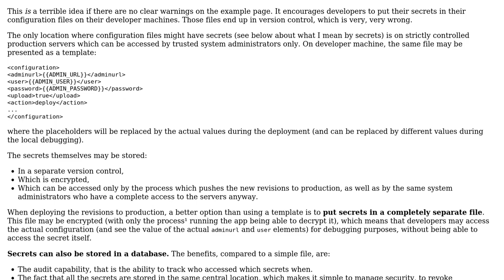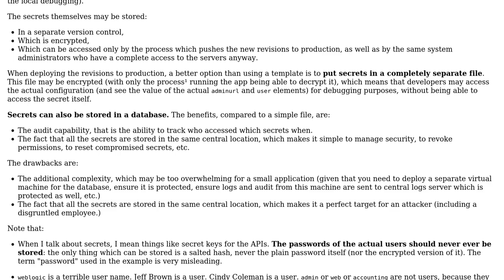What's the best practise for storing web server credentials for your web app deployment?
Software Engineering: What's the best practise for storing web server credentials for your web app deployment?

With thanks & praise to God, and with thanks to the many people who have made this project possible! | Content (except music & images) licensed under CC BY-SA | Music | Images & others | With thanks to user dwjohnston user Arseni Mourzenko and the Stack Exchange Network Trademarks are property of their respective owners. You are responsible for your own actions.